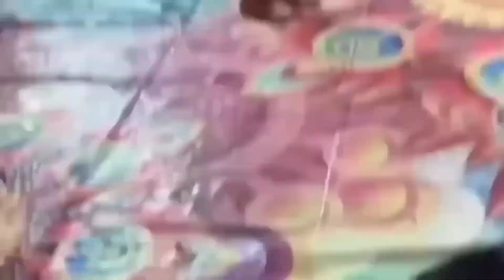Mera Dil ye pukkare ajaa bhega bhega hy samaa